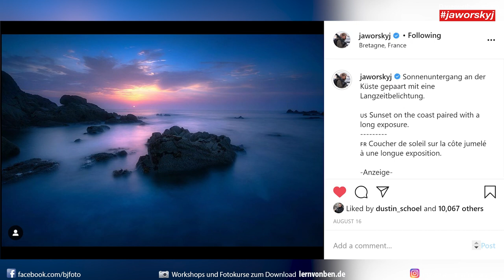ND FILTER & Teleobjektiv 📷 Macht das Sinn? Landschaftsfotografie | Jaworskyj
Hast du schon mal einen ND Filter an einem Teleobjektiv benutzt? Ich zeige dir wie man so sehr spannende Landschaftsfotos machen kann.

Teilnahmebedingung:
Um an der Verlosung teilzunehmen schreib unter das Video auf YouTube ein Kommentar. Unter allen Kommentaren wird nach 14 Tagen ein Gewinner ausgelost und an gleicher Stelle bekannt gegeben.

Kamera: Ludwig Baessler
Schnitt: Ludwig Baessler
Regie, Konzept & Produktion: Benjamin Jaworskyj